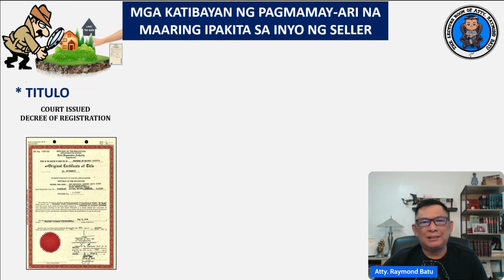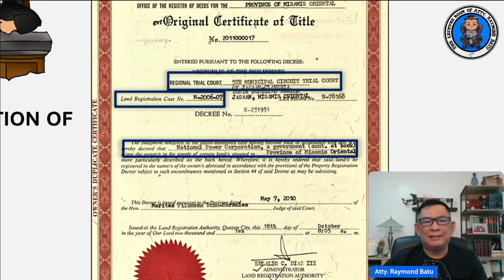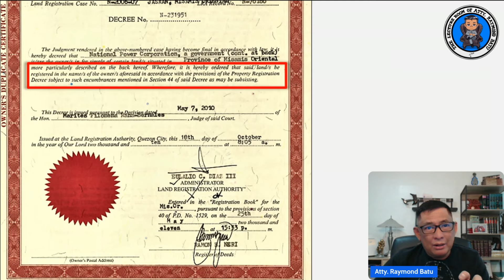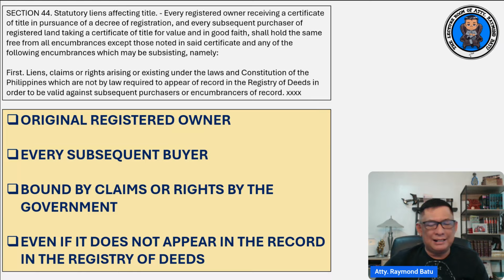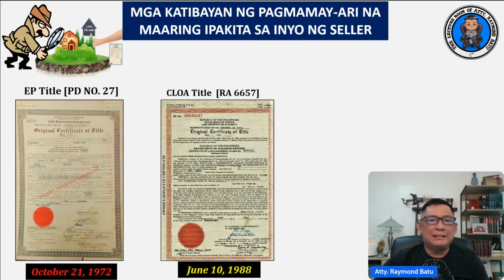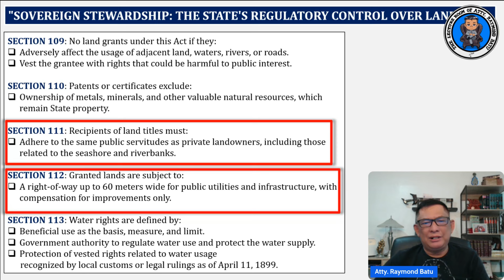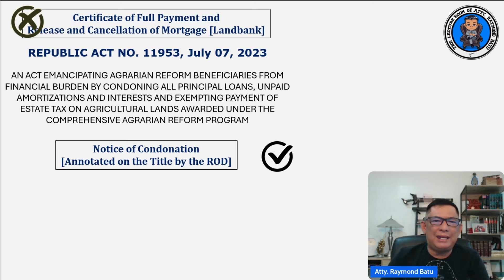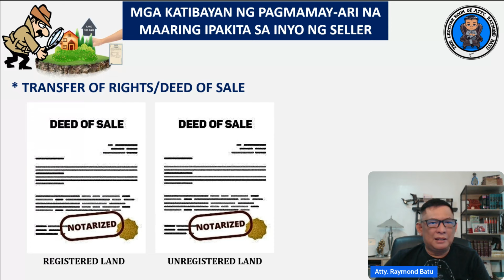Kasali ito pati DAR clearance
Free legal forum @attybatu
I am sharing my modest knowledge on legal issues involving property and family problems which I further categorize it as USAPANG MANA, USAPANG LUPA, USAPANG PAMILYA, USAPANG MAG-ASAWA, USAPANG RELASYON, USAPANG TAXES, at iba pang kategorya na maaring may kinalaman sa property, batas tungkol sa lupa, problema sa lupa, lupa na walang titulo, lupa na rights lang, lupa na pasalo,  bahay at lupa pasalo, mother title ng lupa paano hatiin, kaso sa pangangamkam ng lupa, batas sa lupa ng magulang, batas sa mana ng lupa, hatian sa lupa ng magkakapatid, batas sa lupa ng magulang, karapatan ng asawa sa lupa, karapatan ng legal na asawa kahit walang anak, karapatan ng asawa sa sahod ng asawang lalaki, problema kung patay na ang nakapangalan sa titulo ng lupa, paano magpatitulo ng lupa na walang titulo, titulo ng lupa requirements, paano magpatitulo ng lupa na may mother title, patitulo ng lupa, tax declaration ng lupa, paano kumuha ng tax declaration